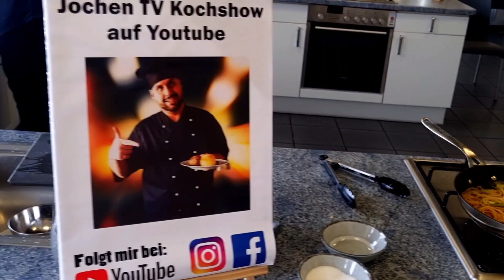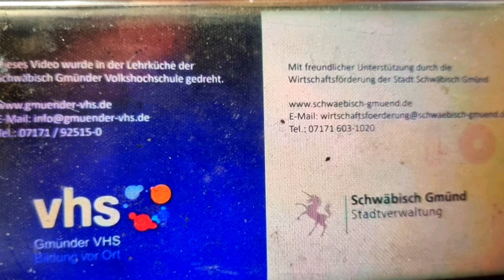Jochen TV Kochshow: Lachs mit grünem Spargel und Kräutersaibling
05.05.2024 in der Lehrküche der Volkshochschule Schwäbisch Gmünd